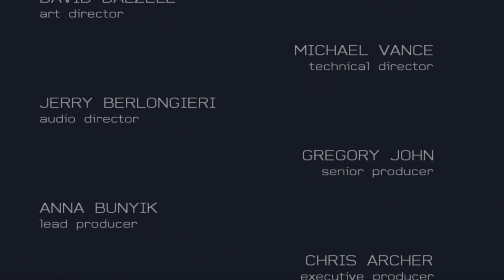Spider-Man 3 Xbox 360 Version Ep 21 The Grand Finale (Ending)